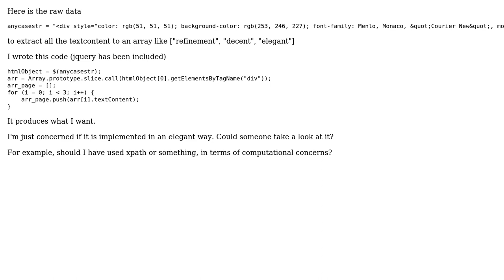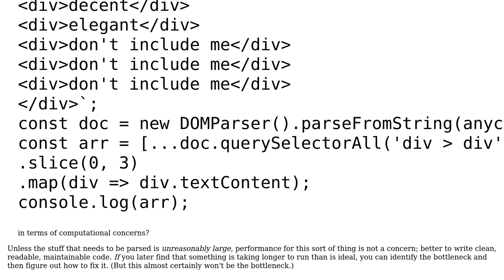extract all textcontent in htmlcollection to array with javascript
With thanks & praise to God, and with thanks to the many people who have made this project possible! You are responsible for your own actions.